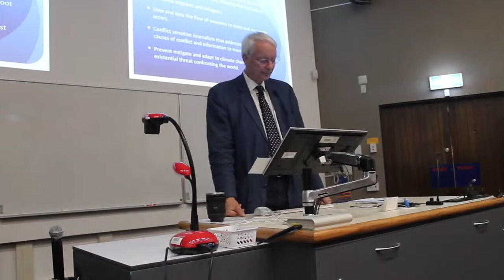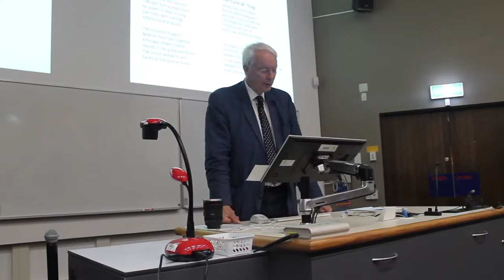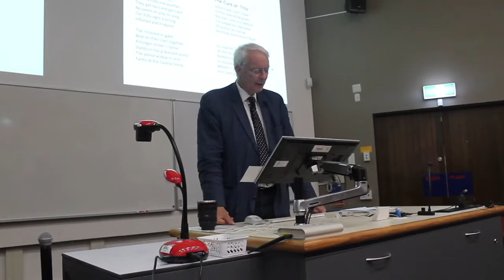NCPACS 10th Anniversary Lecture - Kevin Clements (Part 4)